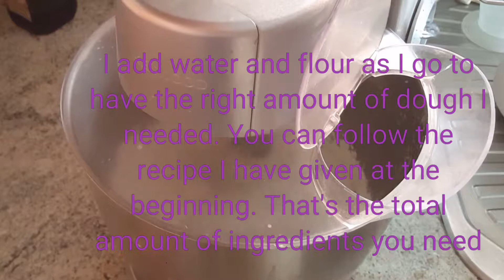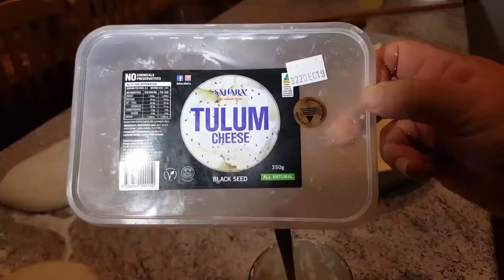yöresel Yağlı çörek denedim hiçde fena olmadı.😊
1kilo + 250grms plain flour
4tbs yoghurt
1tsp baking powder
2tsp dry yeast
3tsp salt
Oil.
     For the top, eggs and yoghurt